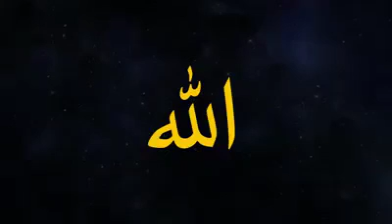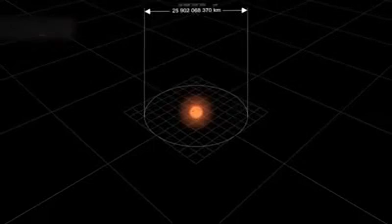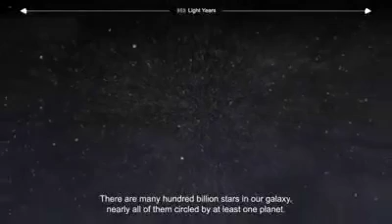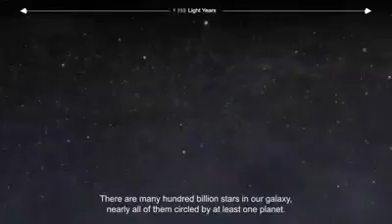Allah u əkbər